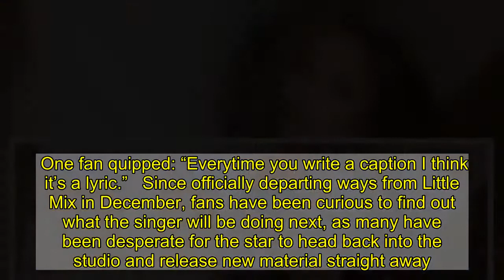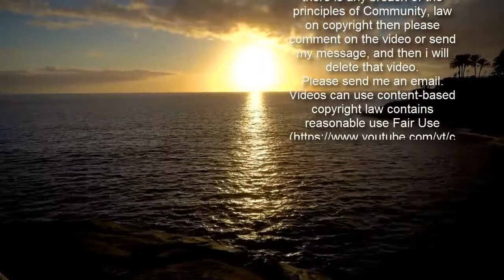Jesy Nelson wows by flashing white bra as silk shirt slips off her shoulders